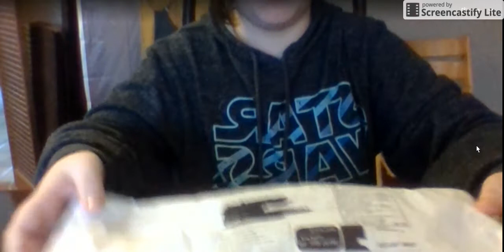Unboxing | the amazon package pt2